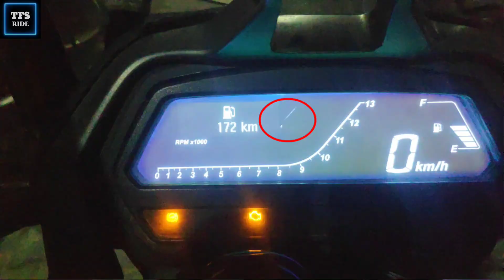Dominar 400 ne fir se mota kharcha karwa diya